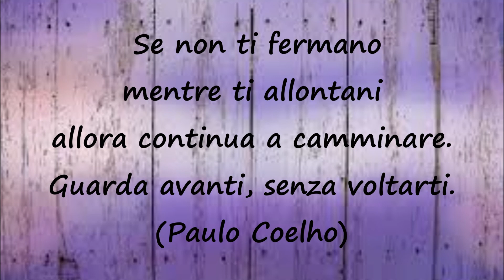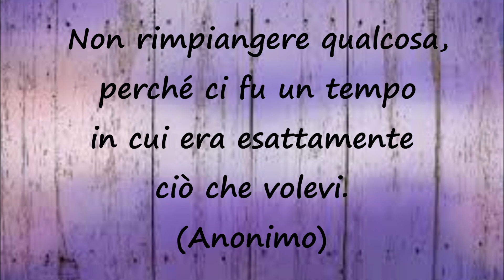Rimorsi o rimpianti?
Rimorsi o rimpianti? Stati d'animo che s'inseguono nel vortice della vita.